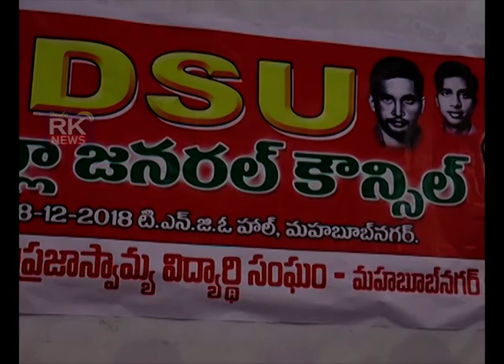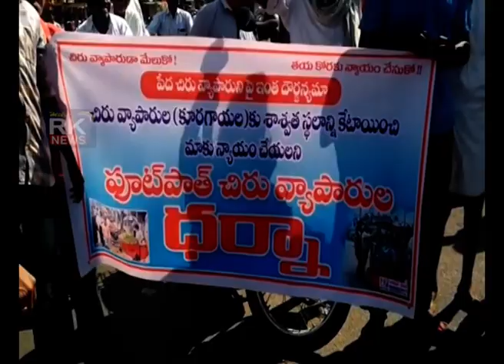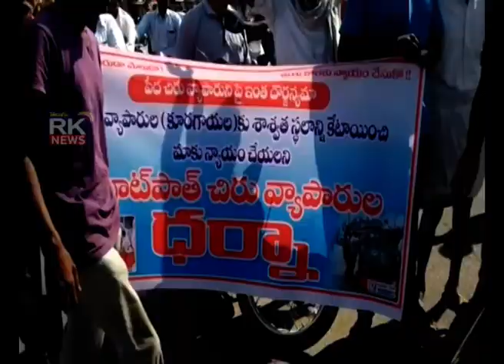28 12 2018 RK NEWS MAHABUBNGAR